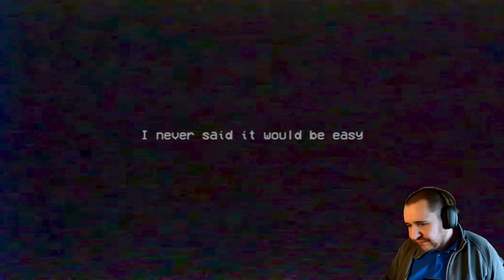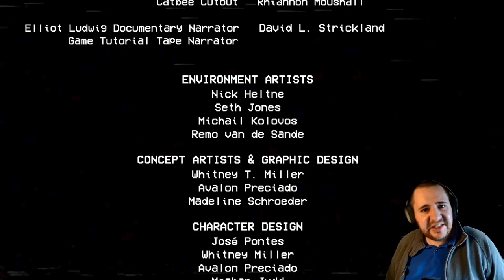Mommy Long Legs spielt mit uns | Poppy Playtime | Kapitel 2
Liebe Community,

es freut mich riesig, dass ihr wieder eingeschaltet habt! Euer Support bedeutet mir unglaublich viel, und heute möchte ich euch um ein kleines Gefallen bitten, um gemeinsam noch weiter zu wachsen und mehr tolle Inhalte zu schaffen.

🎮 Spiel erhalten: Wenn ihr das Abenteuer, das ich heute spiele, selbst erleben möchtet, könnt ihr es erhalten. Taucht ein in die Welt, die ich erkunde, und erlebt die Abenteuer hautnah!

Randy